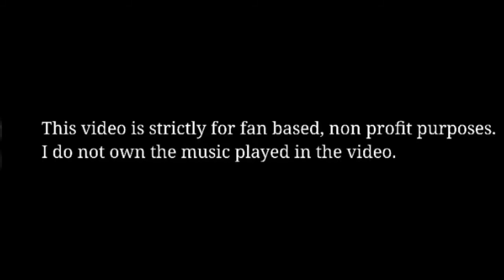Troll hunting in Fallout 76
Just doing a bit of PvP. Killing a troll that wouldn't leave us be on our missions